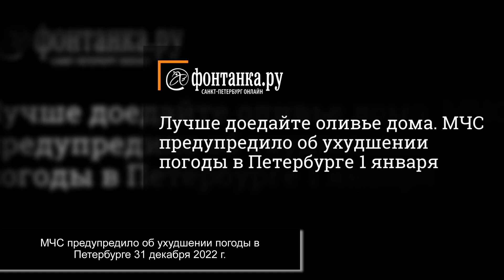5 минут назад. «Может, я вообще не улетал». Иван Ургант вернется на телевидение в новогоднюю но....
* Не xватает Денег на Подарок?

Дарим до 2.000 рублей на карту

* Хочешь Порадовать Себя ещё
Получай Максимальные Подарки!

*Мечтаешь о Пассивном Доходе?

Мечты Cбываются! Ты Достоин Мега Подарка 20.000 рублей!

Зеедорф о Роналду: «В «МЮ» он мог бы занять позицию, отличную от позиции жертвы.

МЧС предупредило об ухудшении погоды в Петербурге 31 декабря 2022 г.

«Может, я вообще не улетал». Иван Ургант вернется на телевидение в новогоднюю но.

Отношения России и Евросоюза деградировали до уровня ранних этапов холодной войн.

40 лучших игр 2022 года для Nintendo Switch на Metacritic — Игры на DTF.

Малкин стал вторым в списке лучших российских бомбардиров в истории НХЛ.

Любовь, деньги и карьера: гороскоп для всех знаков зодиака на 2023 год.